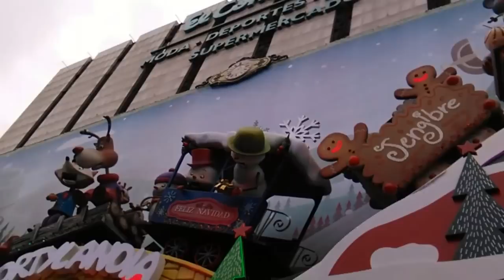Cortilandia 2015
Como cada año por estas fechas, El Corte ingles pone en funcionamiento su ya mitico CORTILANDIA, si este año no has podido verlo aquí te dejo un cachito para que lo disfrutes y empieces a vivir la Navidad